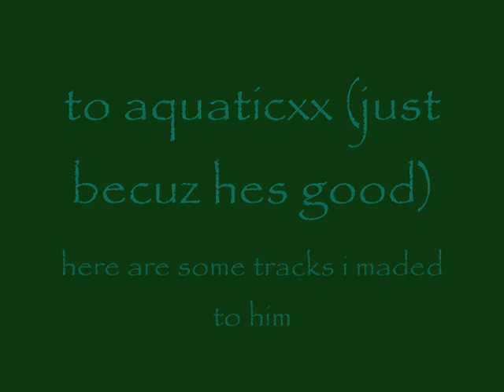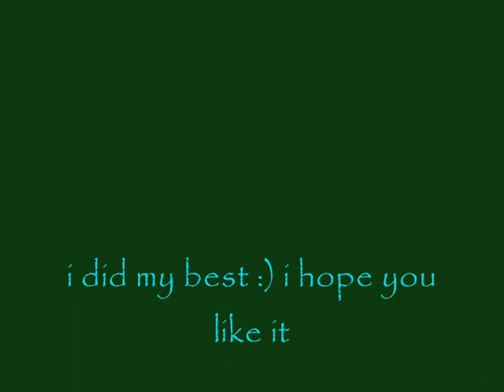line rider to aquaticxx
this is a tribute to aquatixx!

i tryed to made: fields of gold
a new age
black sea
and my own track

i hope you liked because i did my best :)